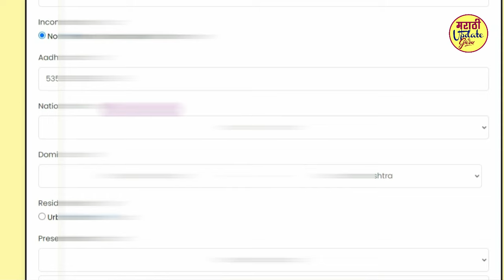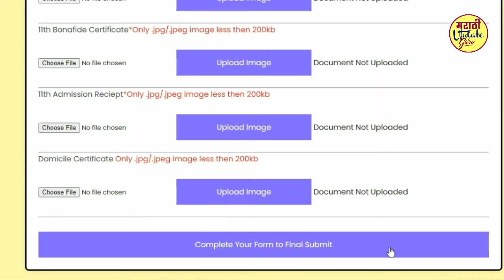महाज्योती मोफत टॅब योजना असा करा अर्ज एडिट | mahajyoti free tablet yojana online form edit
mahajyoti free tablet yojana | mahajyoti tablet yojana 2024